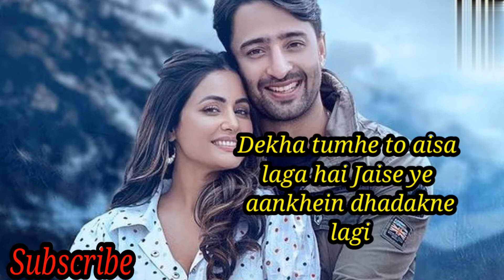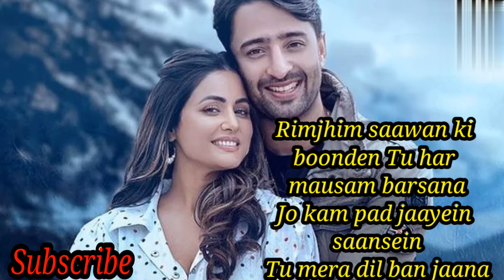BARISH BANN JANA ( LYRICS) PAYAL DEV,STEBIN BEN ,HINA KHAN